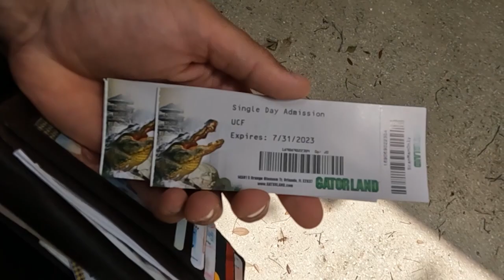Обзор парка Gatorland Orlando. Земля аллигаторов в штате Орландо. Путешествие по США. Спойлер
Сегодня мы отправляемся на землю аллигаторов. Нас ждет ооооочень много разнообразных крокодилов и других достопримечательностей тематического парка Gatorland.